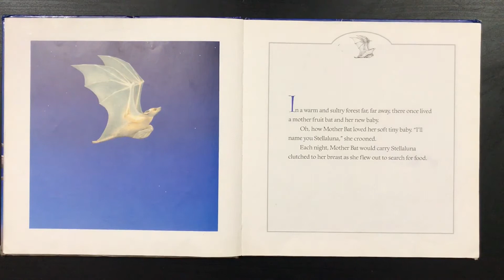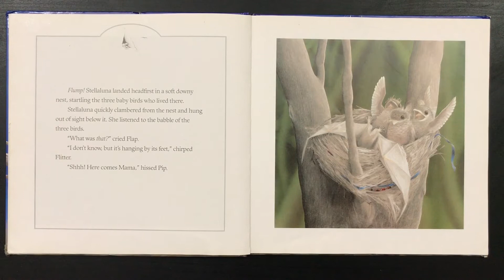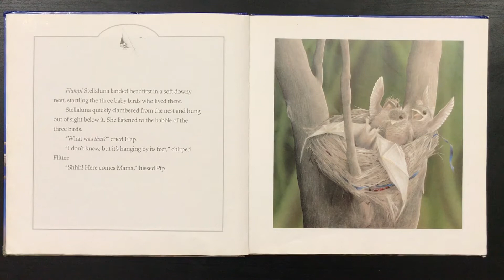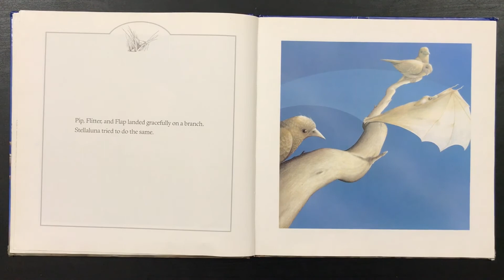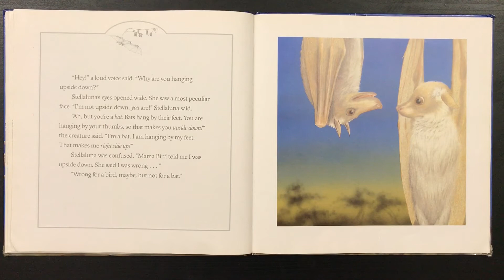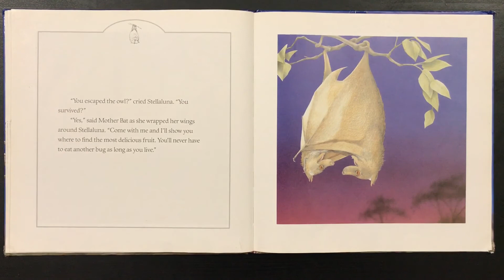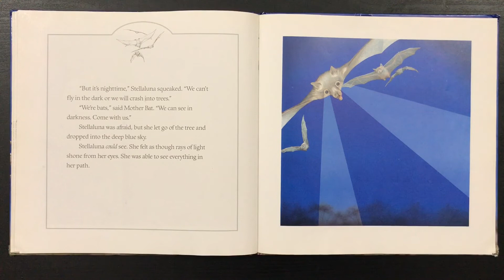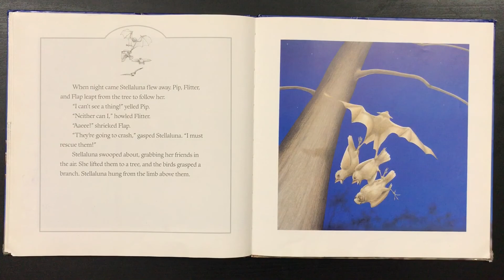Stellaluna by Janell Cannon| Kids Reading | Children's Book Read Aloud | MeenaAravind Vlogs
Thank you for reading along in our channel MeenaAravind Vlogs